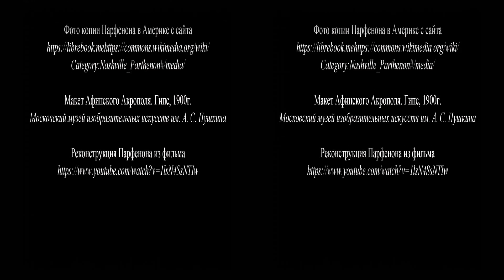3D. Объёмные иллюзии Парфенона. Архитектура. / Volumetric illusions of the Parthenon. Architecture.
Две с половиной тысячи лет Парфенон является непревзойдённым примером древнегреческого архитектурного мастерства. Тщательное изучение и обмеры здания выявили причины его неувядающей славы. Зодчие Древней Греции применяли определенные инструменты обмана зрения. Они так искусно нарушали пропорции элементов и изменяли их положение, что человек смог увидеть идеальную картинку здания. В фильме сделана попытка систематизировать эти изменения и наглядно их отобразить.

For two and a half thousand years, the Parthenon is an unsurpassed example of ancient Greek architectural mastery. Careful study and measurements of the building revealed the reasons for its unfading glory. The architects of ancient Greece used certain tools to deceive the eye. They so skillfully violated the proportions of the elements and changed their position that a person could see the perfect picture of the building. The film attempts to systematize these changes and display them visually.